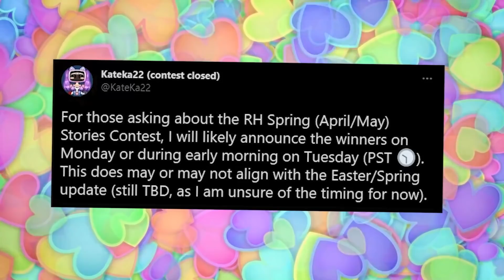SPRING HALO 2021! It's COMING! 🏰 Royale High Tea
The Spring Halo is on its way!

🤍 OTHER CHANNELS! 🤍